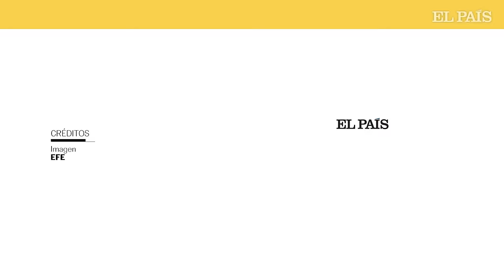El Tapón del Darién: un infierno para los migrantes de América Latina | EL PAÍS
En 2021 la temida ruta del Darién fue atravesada por 133.000 migrantes, pero ese año los haitianos eran la mayoría. Paulatinamente cambiaron las nacionalidades y hoy el flujo de venezolanos es alarmante. De acuerdo con la Organización Internacional para las migraciones, la presencia de venezolanos atravesando el Tapón del Darién aumentó 2,333% en comparación con el año anterior. En lo que va de este año, 102.000 personas han cruzado por esa trocha y el 68 por ciento son de Venezuela.
Las posibilidades de morir en la trocha llegan desde múltiples frentes: ahogados o arrastrados por los ríos crecidos que deben cruzar- más aún en la temporada invernal que arrecia en Colombia-; en caídas por los barrancos o asesinados por los grupos armados que aparecen en el camino.